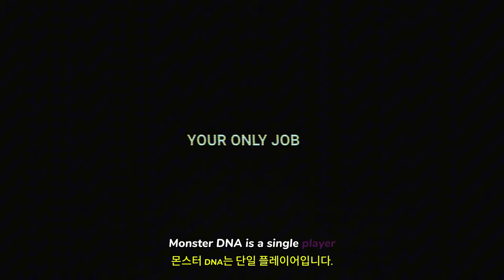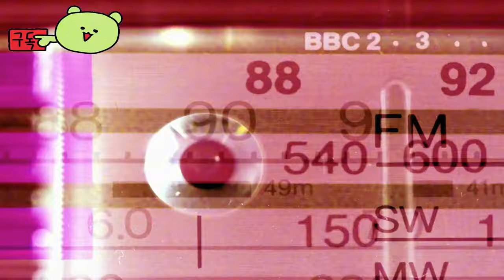몬스터 DNA ( Monster DNA ) 공식 예고편 _The Indie Horror Showcase 2024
💎Game release date : 2025 출시 예정
💎Price / discount / sum :

🏆Information💥
다양한 창조물: 서로 다른 특성과 능력의 조합을 갖춘 30개 이상의 독특한 몬스터를 만나보세요.

광범위한 수정: 신체 수정 옵션으로 창작물을 제어하세요. 고객이 지불한 만큼의 대가를 받을 수 있도록 외모와 능력을 모두 변경하세요.

항상 경계하세요: 안전 조치를 취해 괴물을 통제하세요. 그렇지 않으면 여러분이 만든 괴물이 여러분의 멸망을 초래할 수 있습니다.

다양한 플레이스루: 각 세션마다 고객 요구 사항이 다르므로 각각의 새로운 요청을 충족시키기 위해 전략을 조정하는 것이 어렵습니다.

🎀Supported Languages

영어 ✔  ✔
프랑스 국민 ✔
독일 사람 ✔
일본어 ✔
한국인 ✔
포르투갈어 - 브라질 ✔
간체 중국어 ✔
스페인어 - 라틴 아메리카 ✔
태국어 ✔
중국어 번체 ✔

🕹️Game content
Monster DNA는 수수께끼의 고객을 위해 치명적인 괴물을 만드는 싱글 플레이어 심리적 공포 게임입니다. 하지만 조심하세요... 당신의 창조물이 당신을 죽일 수도 있습니다. 이 뒤틀린 실험실에서 생존은 당신의 재치에 달려 있습니다. 한 번 잘못 움직이면 다음 희생자가 될 수 있습니다.

⚡Game Developer
CH757 , Key